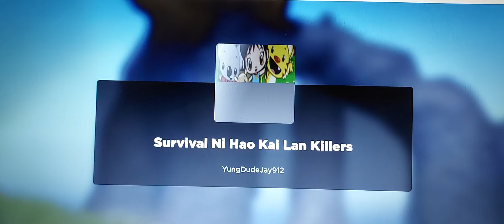Survival Ni Hao Kai Lan